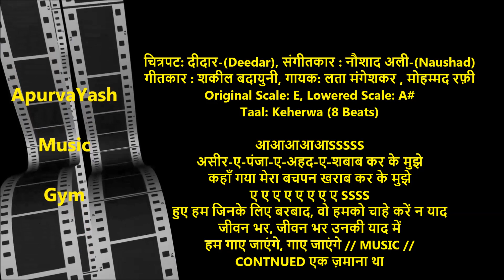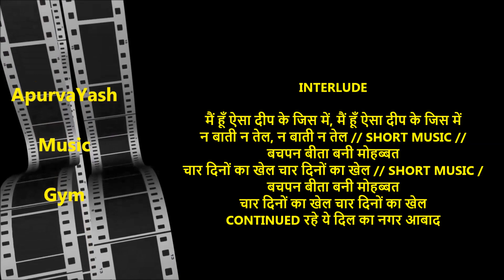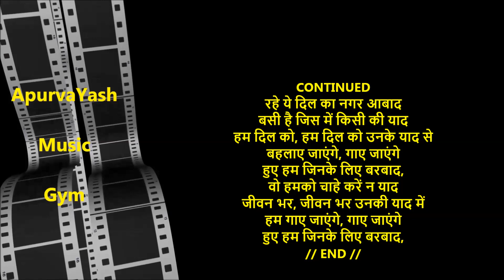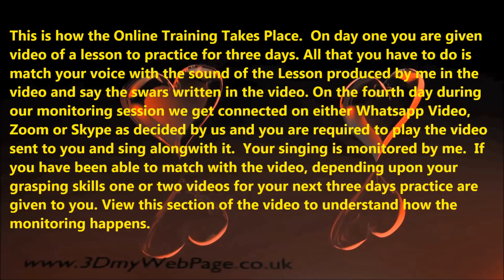Huwe Hum Jinke Liye Barbaad Karaoke Lyrics Scale Lowered